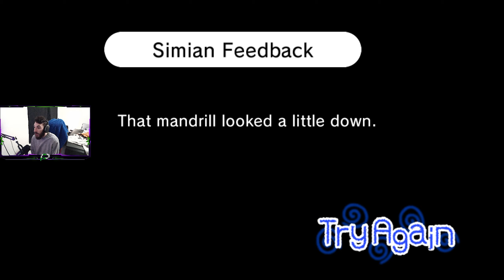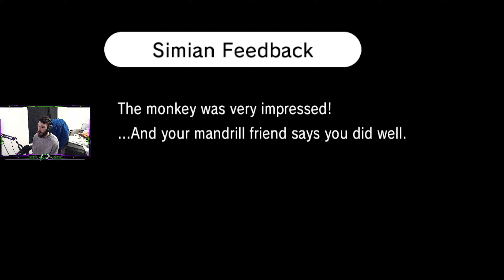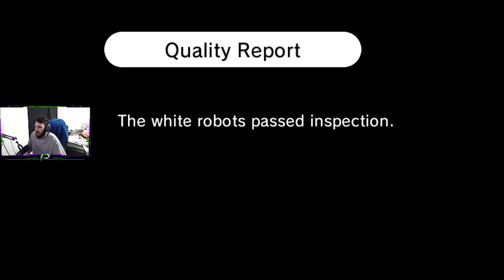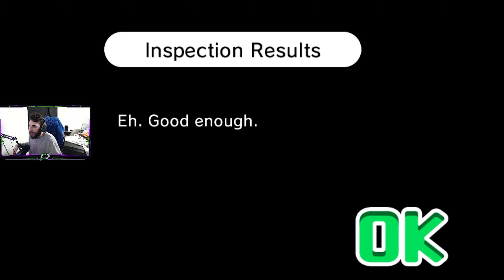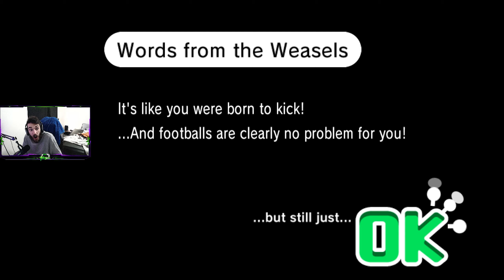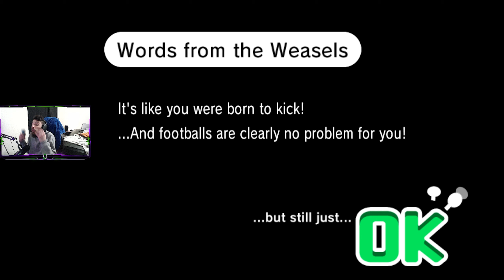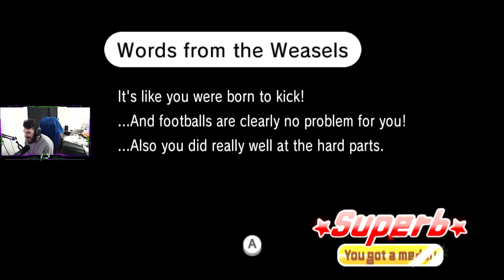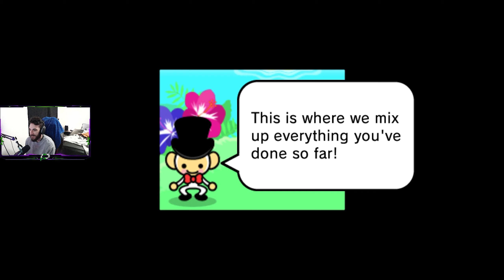too much fever, not enough rhythm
Check me out on Twitch every so often!

Thank you for the person who recommended this game to me, I hope you enjoy me sucking at it! In all seriousness, I really do appreciate the support and the recommendations, it really does brighten my day to chat with you guys and bring your ideas to my channel. If you guys have any other suggestions leave it in the comments below and I will play it and see how it goes! -pepe